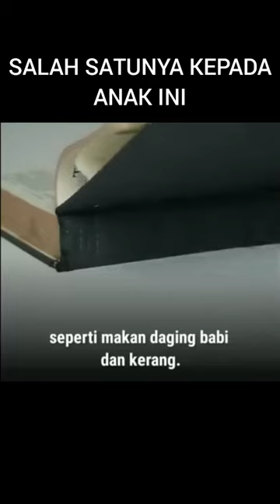Muallaf Cilik yang Cerdas#Shorts#Hidayah Allah#muallaf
Anak yang berusia 12 tahun ini jadi muallaf.